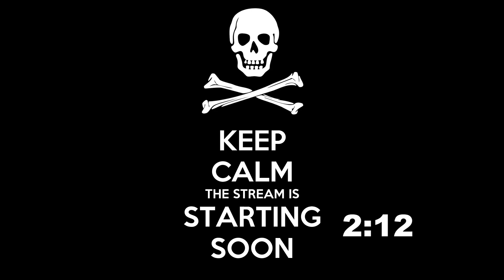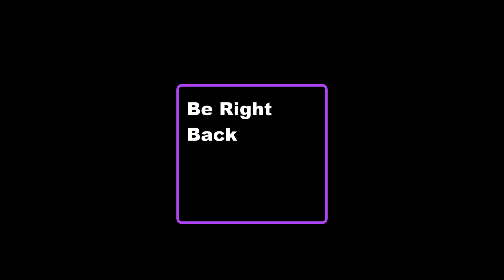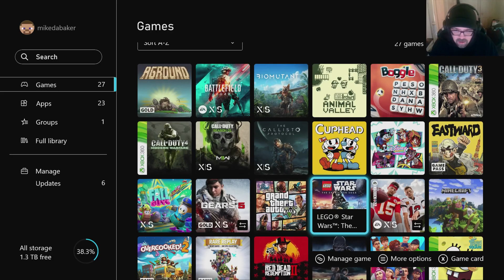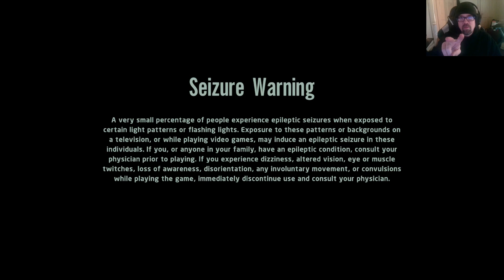The Callisto Protocol - Part 5